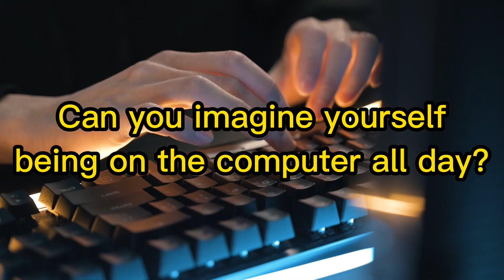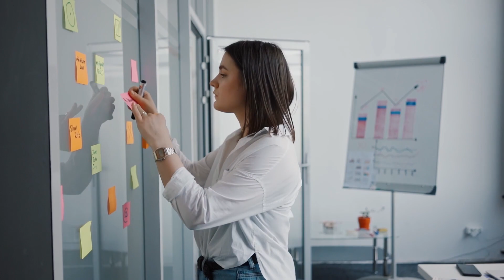Self taught programmers.. (watch this now) - Zero to Software Engineer Free Coding Bootcamp Reboot!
This is one thing that a lot of new programmers / self taught programmers glance over. It's important that you do this exercise so that you can hold yourself accountable. Let's be real, if you don't believe that you can do it, who will believe in you? Let's solve this, and build a plan to achieve your goals as a programmer.

This Bootcamp will follow the roadmap covered in this video

🧑🏻‍💻 About Me
I am a full time iOS engineer, with over 7 years of programming experience.
My goal is teach you the bare minimum necessary to break into tech ASAP.